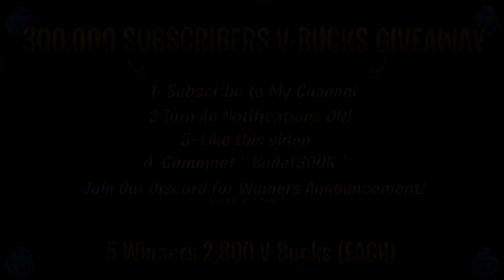BILLY BOUNCE vs SCENARIO Fortnite Battle Royale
GROOVE JAM vs ORANGE JUSTICE vs TRUE HEART in Fortnite Perfect Timing

BILLY BOUNCE vs SCENARIO   Fortnite Battle RoyaleBest Builders Compilation - Funny Moments & Epic Fails Highlights
Fortnite Videos with Memes, Glitch Fails, WTF Daily Moments & New Update, like illusionfrost, Ninja & Tfue.

BILLY BOUNCE vs SCENARIO   Fortnite Battle Royale by Bullet